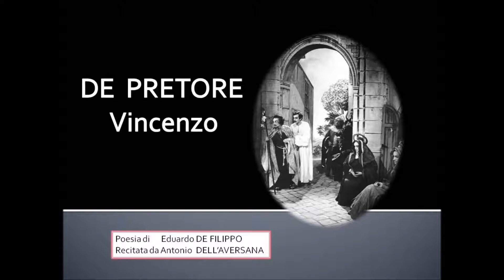DE PRETORE VINCENZO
Poesia di Eduardo DE FILIPPO recitata da Antonio DELL'AVERSANA.